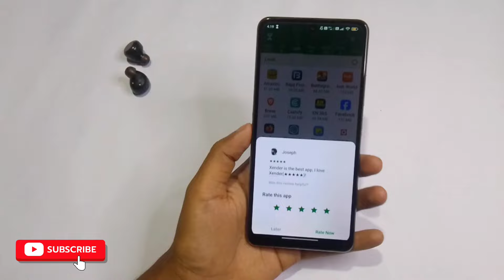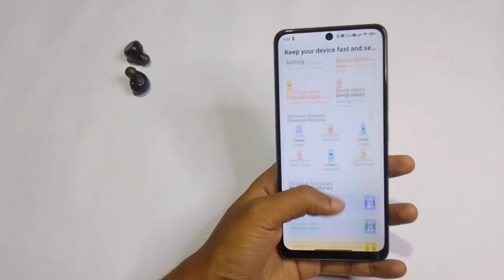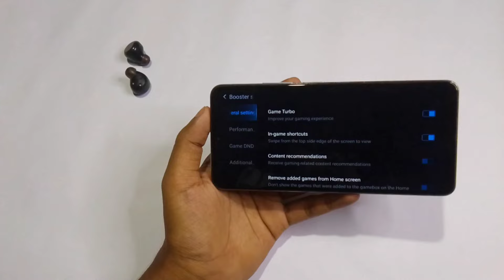How To Fix Phone Automatic Working Problem | Automatic Reboot Touch Problem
"How to Fix Ghost Touch Issue on Xiaomi/Poco/Redmi Phones" | Ye Setting Karlo

Xiaomi/Poco/Redmi Devices Automatic Screen Touch Problem | Ghost Touch Problem | Solved

Video Topic👇
Automatic Touch Issue
Screen Ghost Touch
Phantom Touch Problem
Touchscreen Malfunction
Screen Sensitivity Issue
Ghost Touch Fix
Screen Calibration Issue
Smartphone Touch Problem
Touchscreen Not Working
Unresponsive Touchscreen
Phone Screen Issue
Tablet Ghost Touch
Screen Glitch
Touch Screen Repair
Phone Screen Sensitivity
Touchscreen Troubleshooting
Android Touch Issue
Ghost Touch Problem
Poco Devices Ghost Touch Problem
Redmi Devices Ghost Touch Problem
Miui 13 Ghost Touch Problem
Xiaomi Ghost Touch
Poco Ghost Touch Issue
Redmi Automatic Touch Problem
Xiaomi Touchscreen Issue
Poco X3 Touchscreen Problem
Redmi Note Ghost Touch
Xiaomi Phone Screen Issue
Poco Phone Ghost Touch Fix
Redmi Touchscreen Sensitivity
Xiaomi Touchscreen Repair
Poco X3 Pro Screen Problem
Redmi Touchscreen Calibration
Xiaomi Phantom Touch
Poco Touchscreen Not Working
Redmi Note Touchscreen Issue
Xiaomi Touch Screen Fix
Poco Screen Issue Solution
Redmi Ghost Touch Solution
Xiaomi Touchscreen Troubleshooting
Redmi Touchscreen Problem Fix
Phone Automatic Problem
Phone Auto Clicking
Ghost Touch Issue
Phone Touchscreen Issue
Smartphone Troubleshooting
Phone Auto Opening Apps
Phone Malfunction
Screen Calibration Issue
Android Ghost Touch Fix
iPhone Automatic Working Problem
Unresponsive Touchscreen
Touchscreen Repair
Phone Software Glitch
Touch Sensitivity Issue
Smartphone Bug Fix
Phone Screen Issue
Mobile Phone Repair Tips
Phone Acting On Its Own
How to Fix Ghost Touch
Phone Auto Touch Problem

"How to Fix Ghost Touch Issue on Xiaomi/Poco/Redmi Phones"

"Ghost Touch Problem? Here's How to Fix It on Any Smartphone!"

"Top 5 Ways to Fix Automatic Touch Issues on Android Phones"
"Poco X3/Xiaomi/Redmi Ghost Touch Fix – Step-by-Step Guide"

"Why Does My Phone Screen Touch Itself? | Fixing Phantom Touch"

"Xiaomi Ghost Touch Fix | How to Resolve Touchscreen Problems"

"Redmi Screen Sensitivity Issue? How to Solve Ghost Touch"